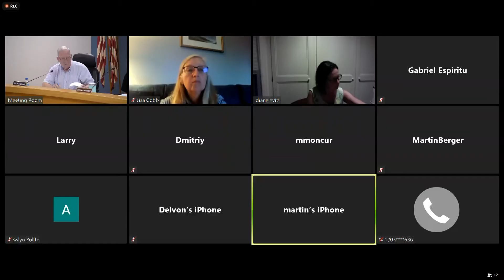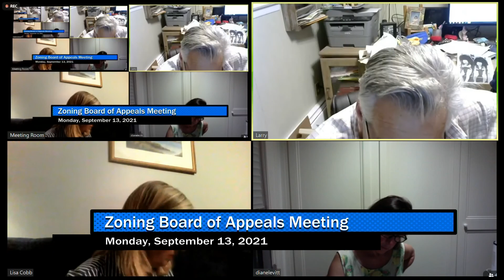Zoning Board Meeting 9-13-2021